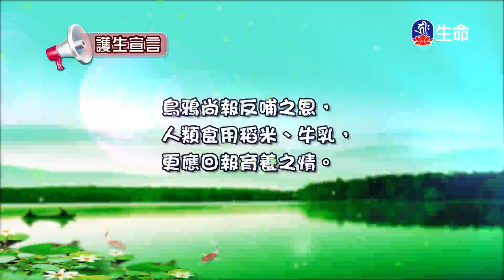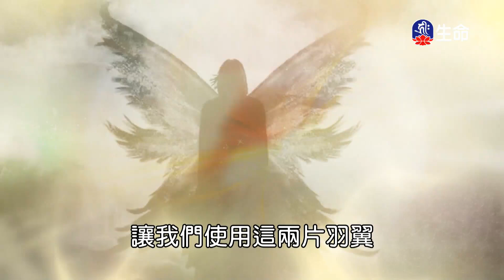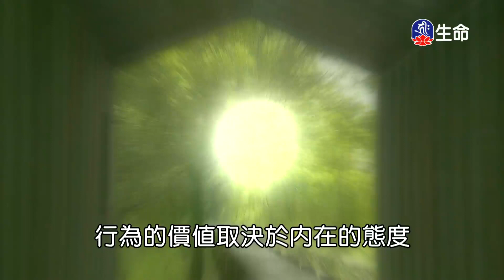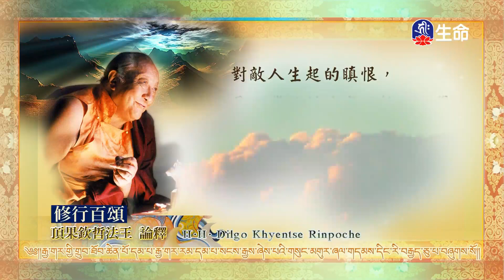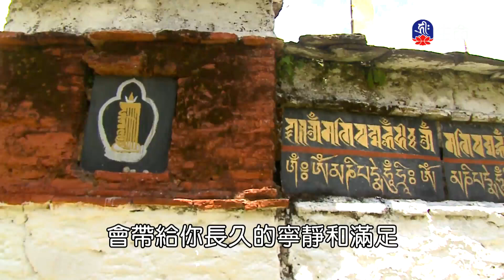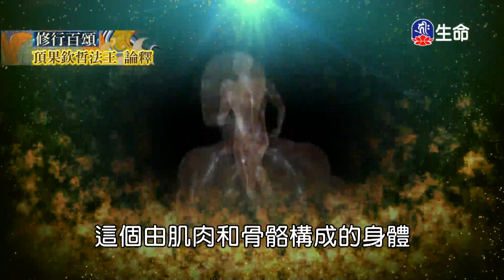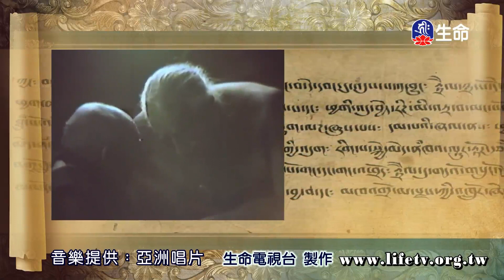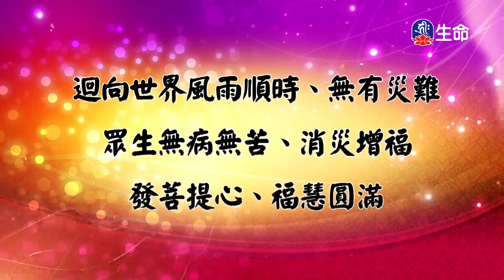修行百頌(6)_修行百頌_(lifetv_20220605_11:30)